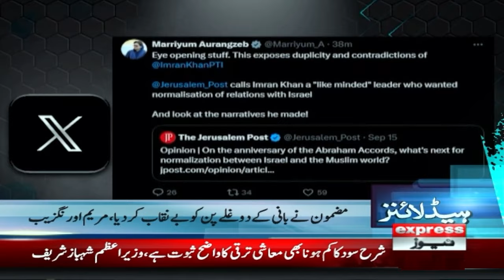CM KPK Ali Amin Gandapur | PTI Jalsa | 6 AM News Headlines | 23 Sept 2024 | Pakistan News